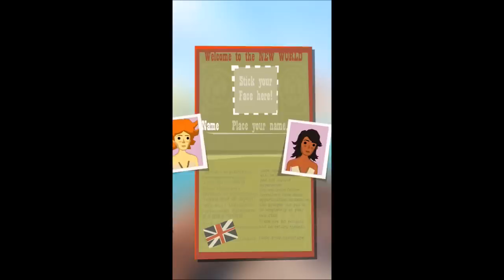THE TRAIL A Frontier Journey (iOS / Android) Gameplay HD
THE TRAIL A Frontier Journey gameplay by Kongregate Android, iOS,iPhone,iPad Gameplay Trailer HD.

The Trail will lead you to adventure and fortune!

BEAUTIFUL
Take in the view as you walk The Trail through different landscapes and fantastic vistas.

RELAXING
Using only your thumb, swipe and drag to move delightfully along The Trail. Designed for everyone to pick up and enjoy.

MAKE YOUR FORTUNE
Travel to the new world to make your fortune! Learn to craft and trade.

BUILD A COMMUNITY
Join a town to unlock more features and work together to make your town the best in the new world!

UNIQUE
You've never played anything like The Trail!

Google Play
Coming Soon